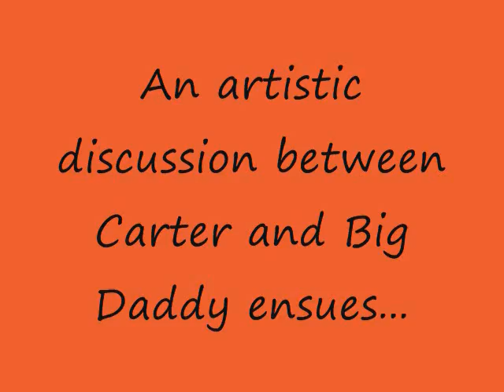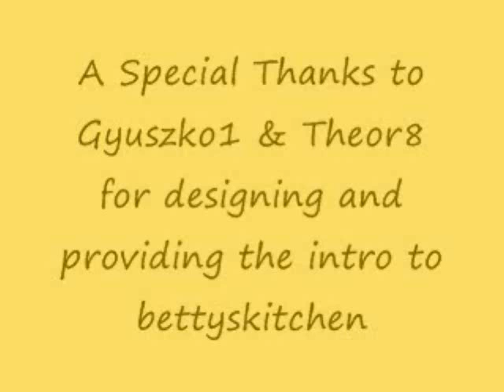Betty's 2010 Jack O'Lantern--Carved by Rick and Carter--NO RECIPE--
Betty's husband, Rick, and 4-year-old grandson, Carter, carve this year's Jack O'Lantern.  The pumpkin was obtained on our recent field trip to Evans Orchard in Georgetown, Kentucky.  Carter chose the theme of the Jack O'Lantern to be Darth Vader from the "Star Wars" movies.  Rick gives information about choosing a pattern and transferring it to a pumpkin.  He also explains the use of a chisel (or knife) to carve in bas relief style, leaving no holes but parts of the pumpkin that are thinner than others, allowing light to shine through and form a scene.  We had a lot of fun on carving day, and Carter was very pleased with his Darth Vader Jack O'Lantern!  We wish all of you a wonderful holiday season . . . and Happy Halloween from our family to yours!  --Betty  ♥♥♥♥♥